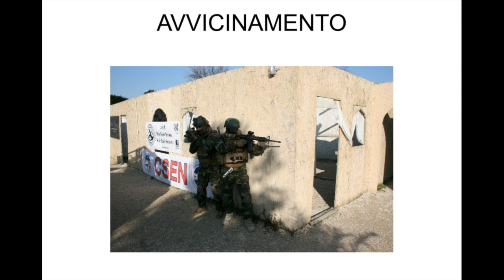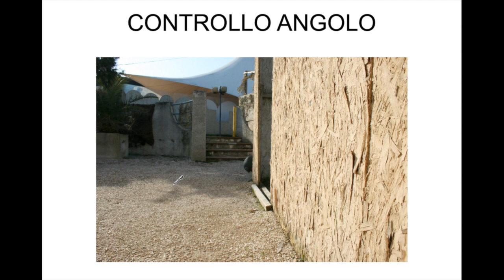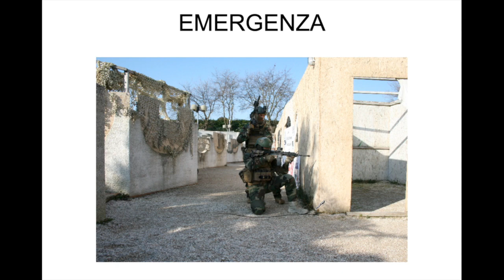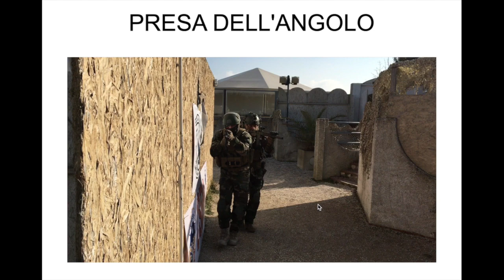Gioco nelle arene -- presa dell'angolo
Come giocare bene e muoversi in sicurezza e velocità.
con foto e video che aiutano a comprendere l'esercizio.

RINGRAZIAMENTI:
a Diego per avermi ospitato nel suo bellissimo campo "CAMPHOENIX" di Monsano .
a Matteo e Simone, operatori della asd WGS Soft Air & Survival di Pesaro per aver reso possibile questo tutorial.

MANUALE SOFT AIR VOL. 1 e VOL.2

Sulpizi Francesco, Istruttore Soft Air, survival e Off-Road. Consulente e organizzatore di attività di Wargames, Outdoor,sopravvivenza, Arrampicata, guida in fuoristrada.

Autore del MANUALE SOFT AIR VOL.1 e VOL.2.
Scrive per la rivista nazionale SOFT AIR 2.0, SOFTAIR MAG, SURVIVAL & REPORTER.

Su questo canale YouTube puoi trovare corsi formativi, aggiornamenti e curiosità sulle ultime tecniche di gioco del softair, laser-tag, di tiro dinamico, tattica, strategia e tanto altro ancora sull'outdoor e sulla guida in fuoristrada...

Attenzione: alcune immagini usate nel tutorial sono state prese dal web